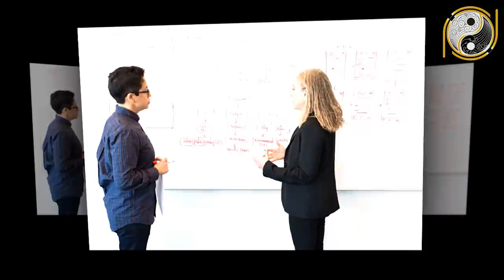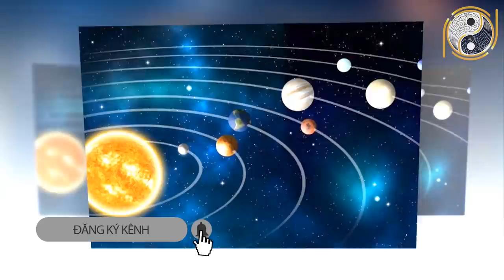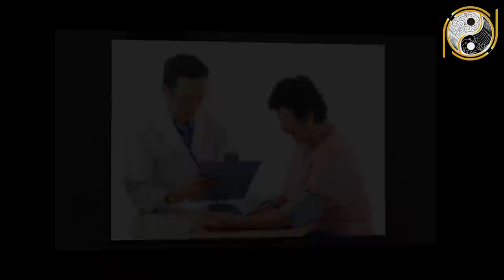Tử Vi Tuổi KỶ MÃO-1999, Năm 2021 Trúng số liên tiếp Nghèo Đến Mấy Cũng Giàu Nhanh Chóng Mặt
01. Linh phù giải hạn
02. Hồ lô hóa giải Ngũ Hoàng
03. Mai Hoa Phú Quý
04. Gương bát quái tinh cầu
05. Kim bài thái tuế 2023
06. Vòng tam hợp Dần Ngọ Tuất
07. Vòng tam hợp Thân Tý Thìn
08. Vòng tam hợp Hợi Mão Mùi
09. Vòng Tam Hợp Tỵ Dậu Sửu
10. Bát bảo tâm kinh
11. Minh Quang pháp bảo cầu
12. Minh Quang pháp bảo lục giác
13. Tỳ Hưu Lộc Tài (Đồng)
14. Tỳ Hưu Khai Vận ( Bạch Ngọc)
15. Bách Niên Tụ Tài ( tụ tài lộc)
16. Song long ngọc ấn ( ấn thăng quan)
17. Kim bài ngũ Lộ Thần Tài
18. Hồ lô bình an ( treo xe)
19. Móc khóa văn xương
20. Ống bút văn xương gỗ đào
21. Bút văn xương gỗ đào
22. Bút văn xương gỗ đào nhỏ
23. Hoa mai kim tiền ( mạ vàng )
24. Các vật phẩm phong thủy khác Tử Vi Tuổi KỶ MÃO-1999, Năm 2021 Trúng số liên tiếp Nghèo Đến Mấy Cũng Giàu Nhanh Chóng Mặt